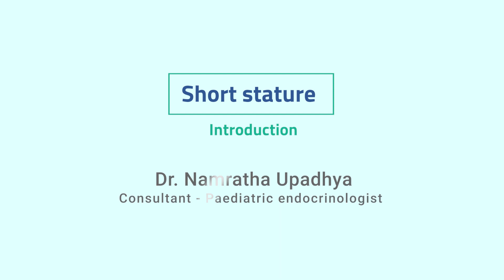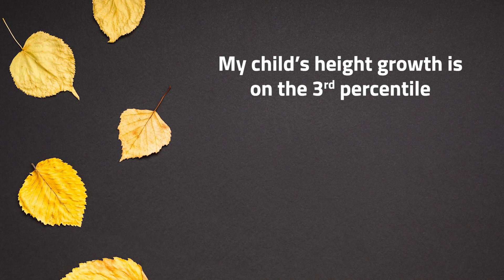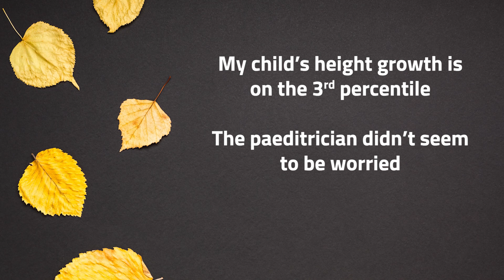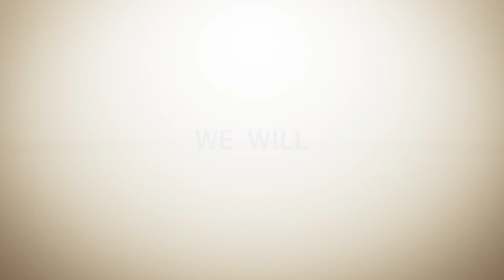Short Stature Introduction | Dr Namratha Upadhya | Paediatric Endocrinology | Aster RV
Dr Namratha Upadhya (Consultant - Paediatric Endocrinologist) gives a brief introduction to Short Stature and the  FAQs about it.

Dr Namratha Upadhya is a Paediatric Endocrinologist with 2 years of experience in paediatric endocrinology and 10 years in paediatrics. She has done her fellowship in Paediatric & Adolescent Endocrinology from IGICH, Bangalore which is one of the largest paediatric referral centres in Karnataka. Her training involved exposure to a wide spectrum of paediatric endocrine conditions.